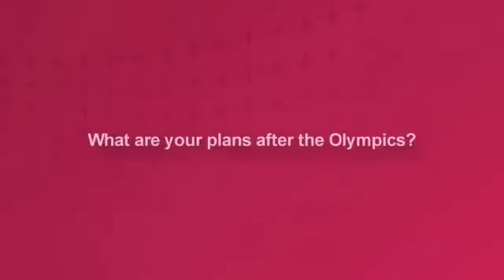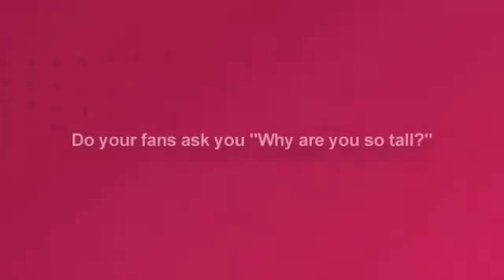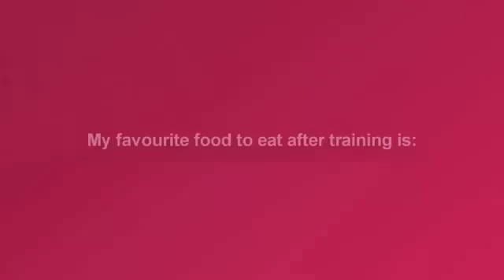中國女排隊長惠若琪：高顏值大長腿真學霸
8月21日,在里約奧運女排決賽中，中國隊與塞爾維亞隊大戰4局，最終中國隊以總比分3:1戰勝強敵塞爾維亞隊，12年後重奪奧運金牌。 新一代中國女排隊長、12號惠若琪最後一球扣中得分，為中國隊贏得關鍵一分。